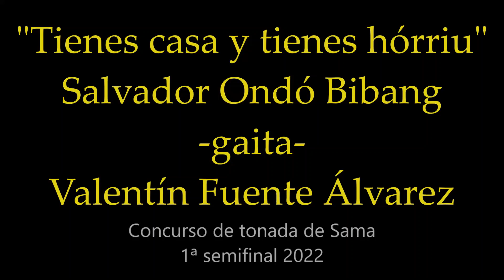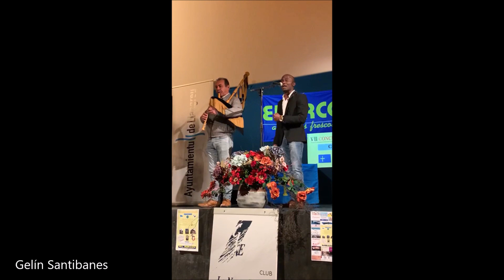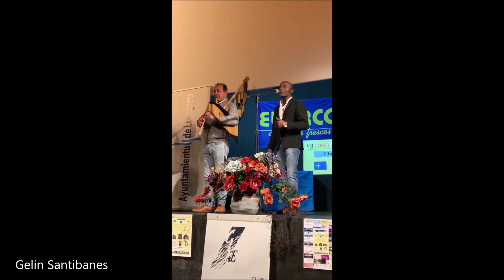"Tienes casa y tienes hórriu", Salvador Ondó Bibang - Gaita, Valentín Fuente Álvarez